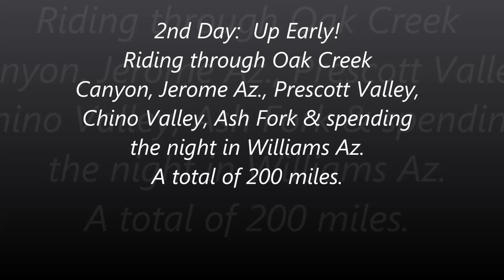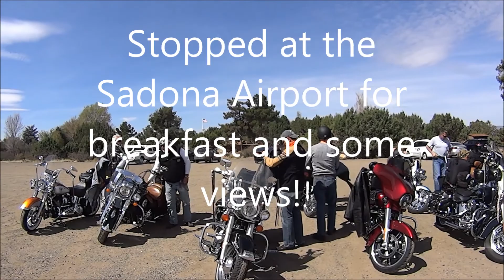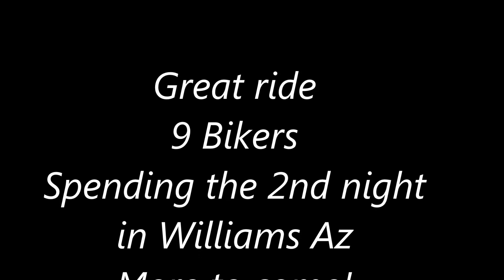Sedona 2018 2nd day